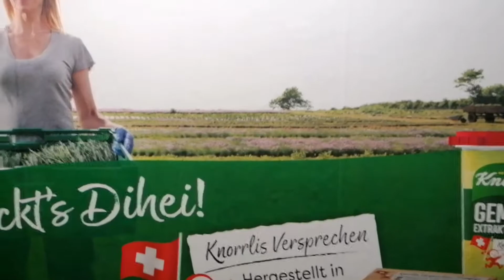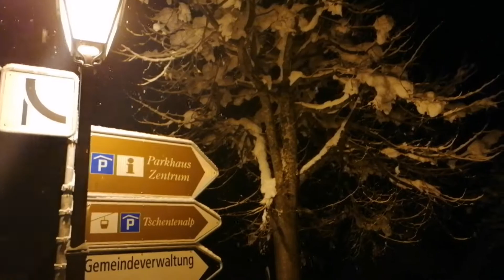Grande nevão que chegou na suíça 🇨🇭